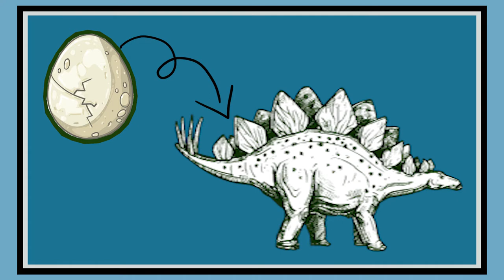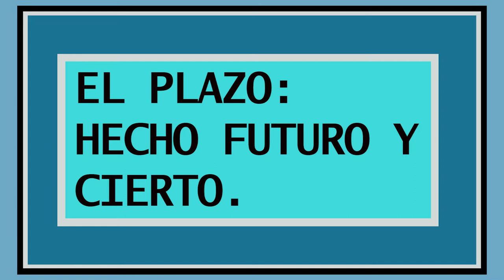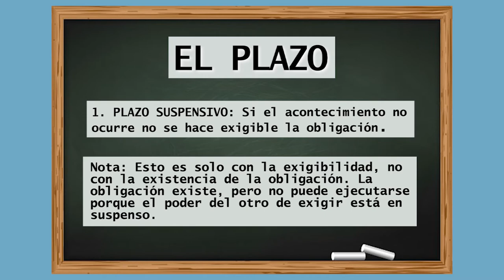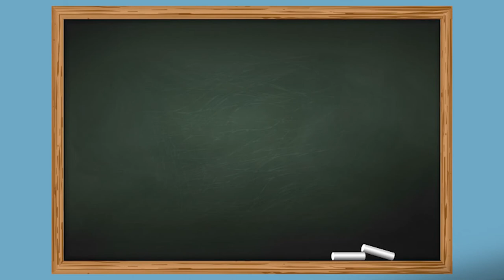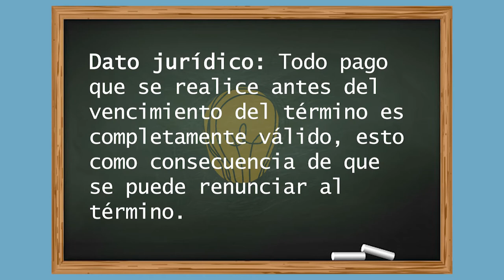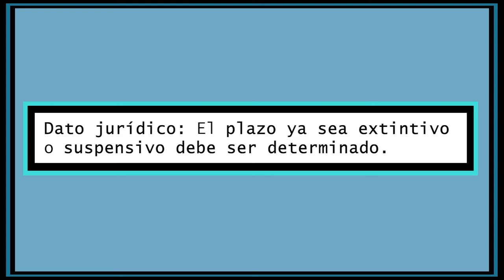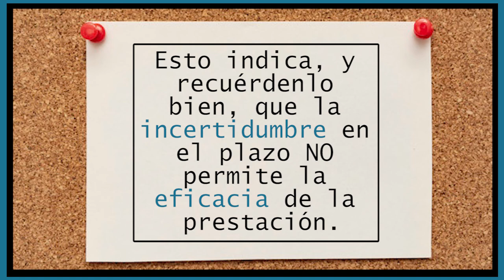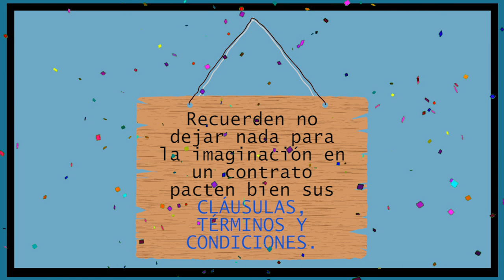Obligaciones a plazo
En este video se tratan las obligaciones a plazo y su clasificación, analizando su concepto y efectos a través de ejemplos.

Profesora: Daniela Navarro Reyes,  programa de Derecho.